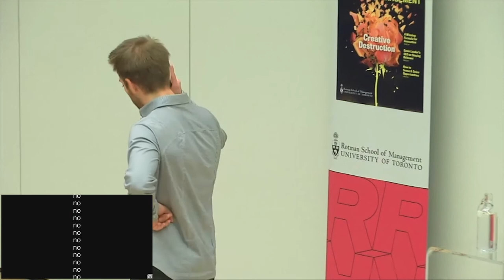Rotman Management Magazine Speaker Series | Winter 2018 | The Resilience of Entrepreneurs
Rotman Management Magazine Speaker Series: Four Short Talks on Creative Destruction

Winter 2018: Creative Destruction

Topic:  The Resilience of Entrepreneurs

Speaker: David Pardy (JD/MBA ‘16), Co-Founder & Product, Helpful.com

Published in January, May and September by the Rotman School of Management at the University of Toronto, Rotman Management magazine explores themes of interest to leaders, innovators and entrepreneurs. Each issue features thought-provoking insights and problem-solving tools from leading global researchers and management practitioners.